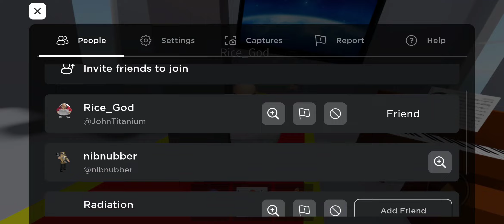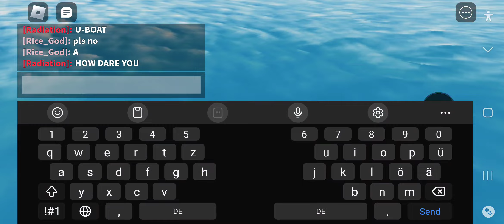destroy da ship